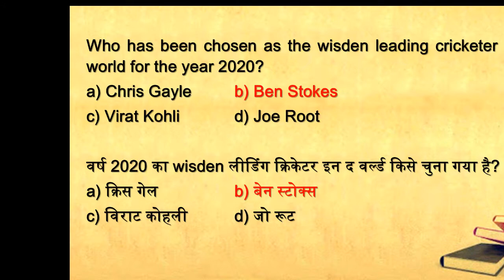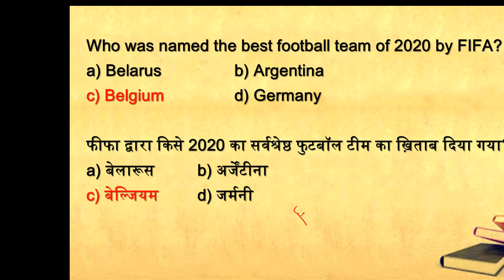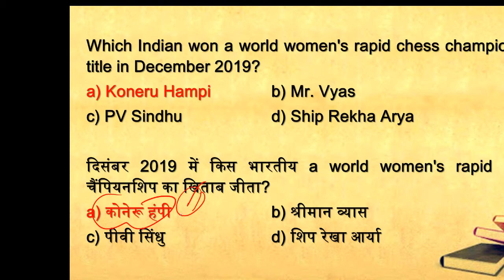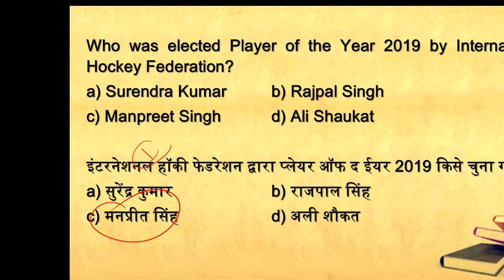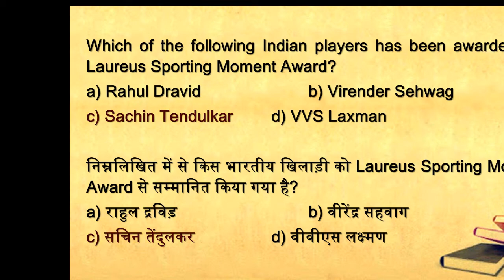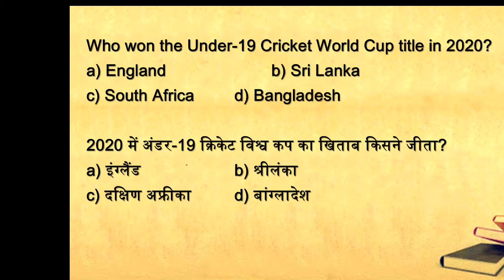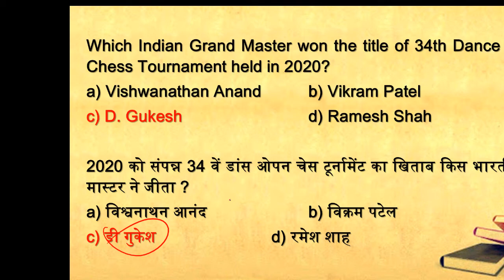Sports Award 2020 for RRB NTPC & GROUP D || Part 2